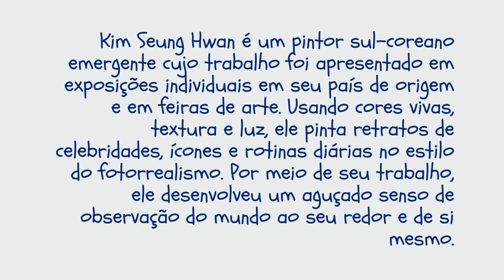SEUNG HWAN KIM ( OBRA DE ARTE )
Kim Seung Hwan é um pintor emergente da Coreia do Sul, cujo trabalho foi apresentado em exposições individuais em seu país de origem e em feiras de arte.